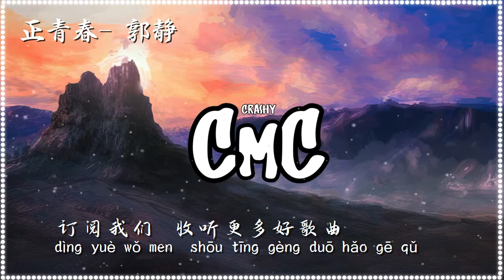正青春 （电视剧《正青春》主题曲)- 郭静 【我只求能有一秒 像萤火 去飞行多那一渺 就足够 我靠近 你～】（动感歌词/pīn yīn gē cí）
作词 : 吴易纬
作曲 : 生命树_小王子
编曲 : 生命树_小王子

越是单纯 奔跑不停
越不经意 被溅得满身淤泥
就将青春 进行到底
正好拥有 一双无悔的眼睛
日历一页页撕去
好多事 在放弃
才懂坚持梦 需要多 任性
我只求
能有一秒 像萤火 去飞行
多那一渺 就足够 我靠近 你～
唤醒沉睡你心底 纯净勇气
我只求
能有一秒 像萤火 在天地
多那一渺 够绝对 我相信 我～
把生命燃烧殆尽
就足够我 照亮着你
以为可以 却不可以
可不可以 就用一生去证明
正好留下 来过时记的印记
未来一夜夜逝去
那些梦 在哪里
才懂坚持梦 才成为 自己
我只求